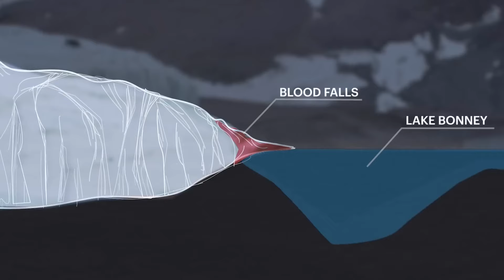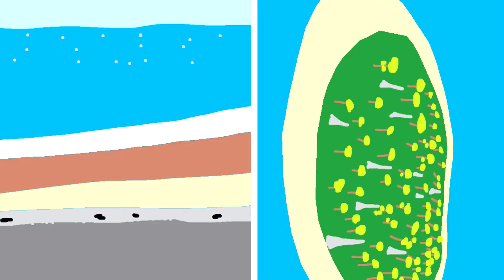The 15 Most Mysterious Places In The Whole Entire World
Who doesn't enjoy a good mystery, right? Our world is filled with places that are just downright surreal, eerie, and sometimes, downright bizarre. While some of these strange phenomena can be explained logically, others continue to baffle us with their mysteries. So, come along with us as we delve into the stories, theories, and legends surrounding some of the most peculiar sites across the globe.